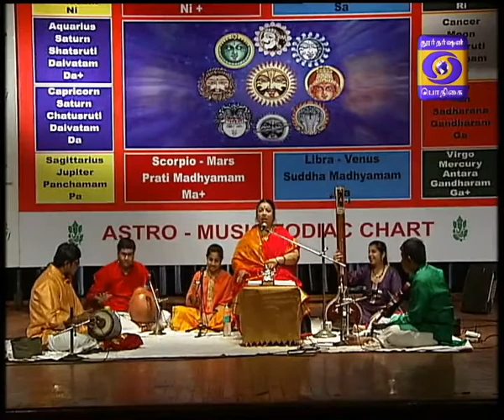ISAI ARANGAM 18-07-2017